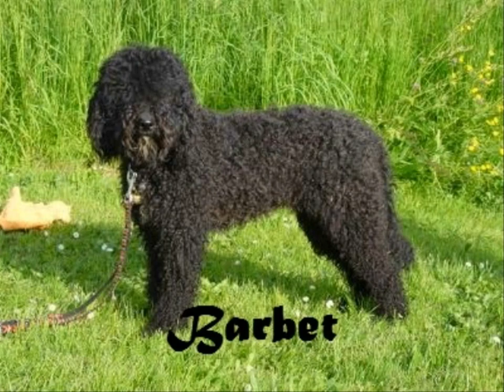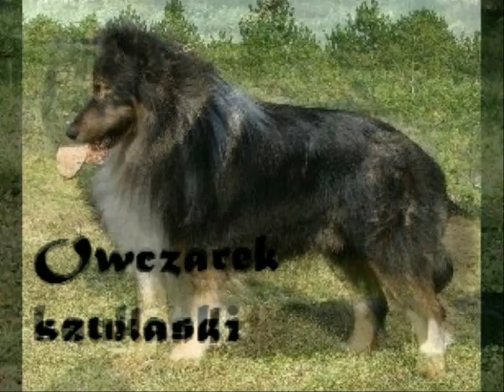RASY PSÓW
nie komentujcie czemu te a nie inne rasy , ze o jakims zapomnialem,
uprzedzam filmik robilem pijany:)
wiec i tak dobrze ze jest:^^
a z tego co zauwazylem i tak chyba ten filmik pokazuje najwiecej ras z filmików na YT tego typu:) POZDRO:)